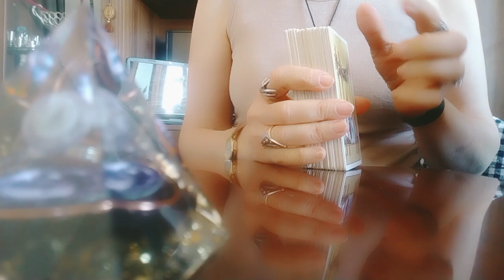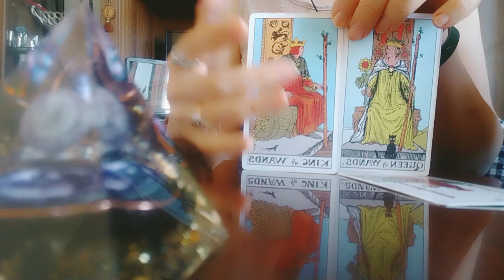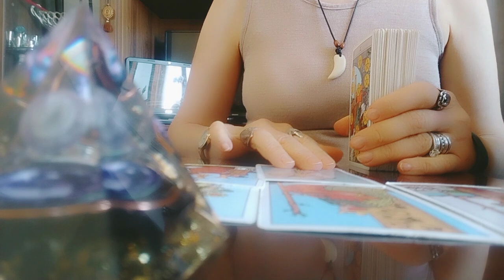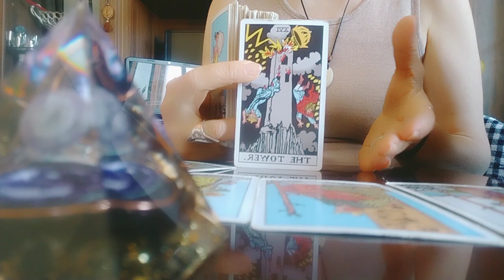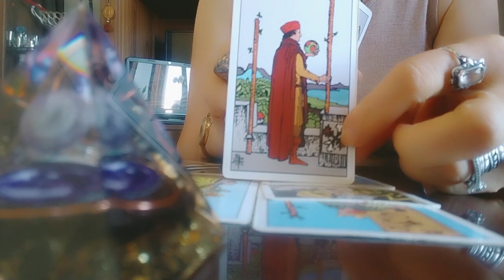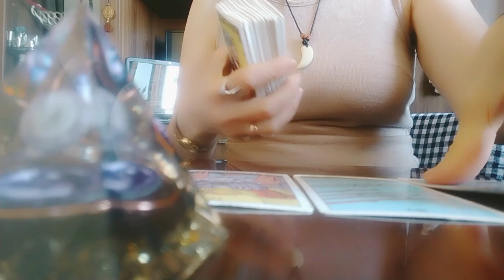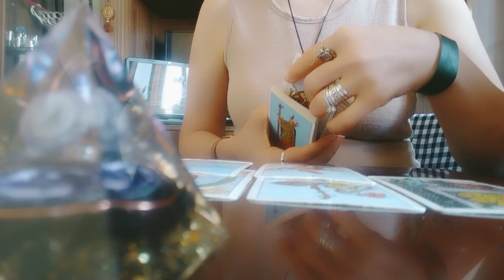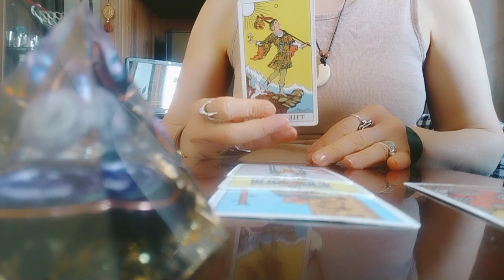ძველი ურთიერთობის აღდგენა და საყვარელი პარტნიორის დაბრუნება ამ ურთიერთობაში!👩‍❤️‍💋‍👩❤️